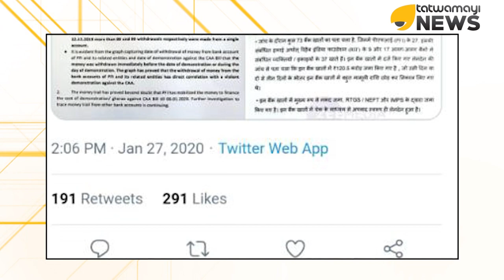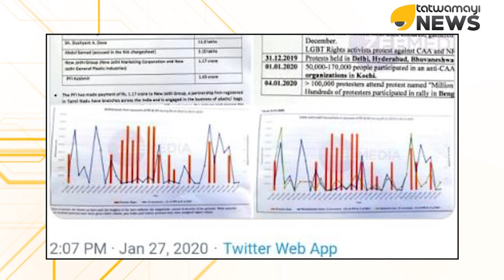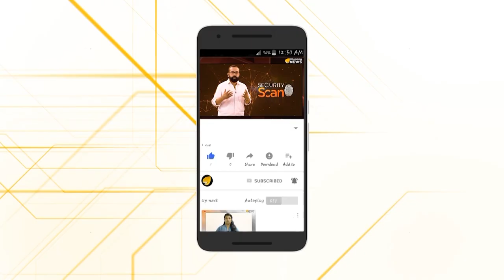ഭീകരന്മാരുടെ കാശും വാങ്ങി കപിൽ സിബൽ...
ദേശീയ പൗരത്വ ഭേദഗതി നിയമത്തിനെതിരെ സമരം നടത്തുന്ന പ്രക്ഷോഭകാരികളുടെ കൈയിൽ നിന്നും പണം വാങ്ങി പുട്ടടിച്ച് മുതിർന്ന കോൺഗ്രസ് നേതാവ് കപിൽ സിബൽ...